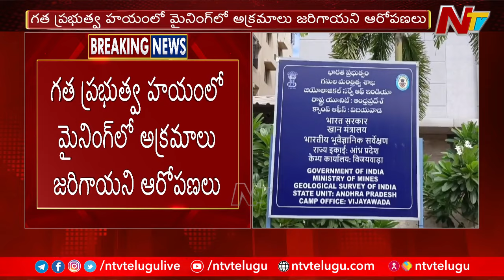ఏపీ మైనింగ్ డైరెక్టర్ కార్యాలయం, ఏపీ MDC కార్యాలయాలు సీజ్ | CID | NTV